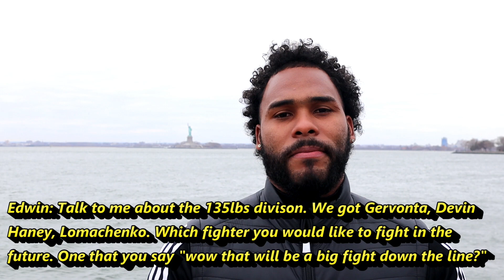Edwin De Los Santos Says he made Chris Colbert Quit in Sparring and Possibly Fighting Frank Martin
In this video Edwin De Los Santos talks about making Chris Colbert quit in sparring, his inactivity and the possibility of fighting Frank Martin.